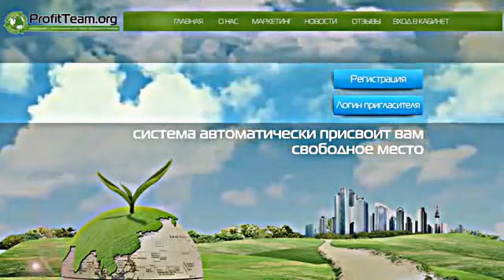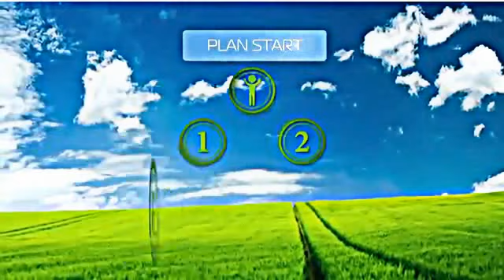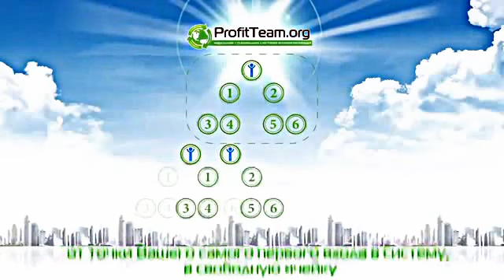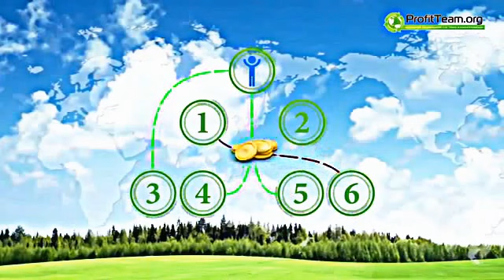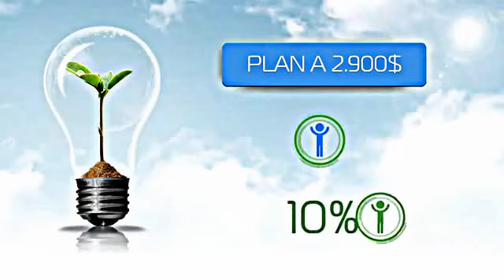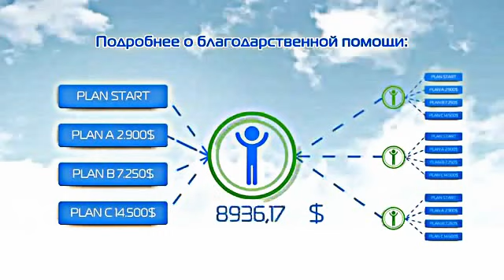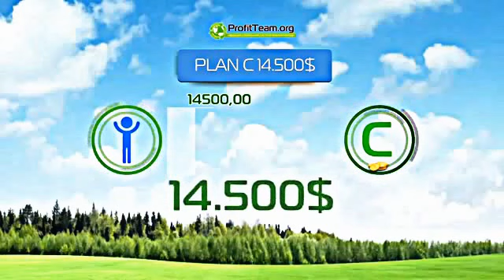100% заработок в ИНТЕРНЕТЕ!!! 10$= 1000$ в неделю СТАБИЛЬНО!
ProfiT Team
НЕ ПРОПУСТИ Автоматический реинвест!!! Честные переливы ! Возможность бесплатного участия благодаря реферальной системе!
Мой Skype:Shurupov30